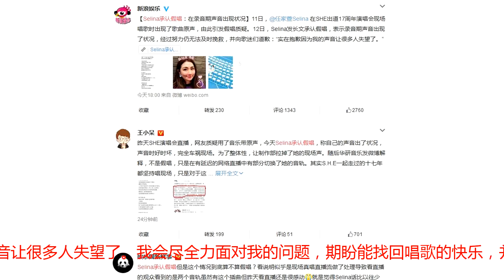Selina承认假唱 Selina为什么要假唱？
S.H.E出道十七周年演唱会9月12日傍晚，Selina(任家萱)回应了自己在SHE组合出道十七周年演唱会上被质疑假唱的问题，Selina表示音乐会上确实不是自己现场最真实的声音，因为在录音期声音出现了状况。Selina还在最后诚挚地向歌迷们道歉：“实在抱歉因为我的声音让很多人失望了。”演唱会现场2001年9月11日，由任家萱(Selina)、田馥甄(Hebe)、陈嘉桦(Ella)三人组成的女子组合SHE正式出道。9月11日，SHE三人合体举行了出道17周年音乐会。然而现场Selina唱歌时出现的是歌曲原声，因此引发了是否假唱的质疑。12日傍晚，Selina在其本人微博说明了音乐会时的情况，承认自己没有真唱。Selina首先向粉丝们表示抱歉，称自己在录音期间就发现自己的声音出了问题，但是经过努力仍旧没有办法及时挽救，于是跟制作部商量拉掉自己现场声音。Selina在文章的最后向歌迷们道歉并表示希望能够尽快重新唱歌：“原本希望时期周年庆生音乐会能带给大家欢乐感动与泪水的，实在抱歉因为我的声音让很多人失望了。我会尽全力面对我的问题，期盼能找回唱歌的快乐，并快乐地唱歌给你们听。”微博截图